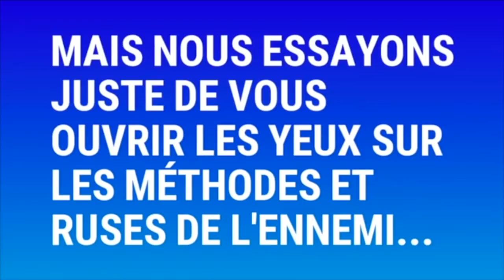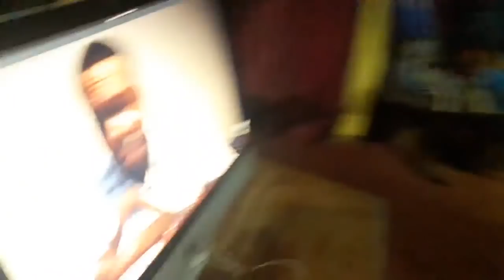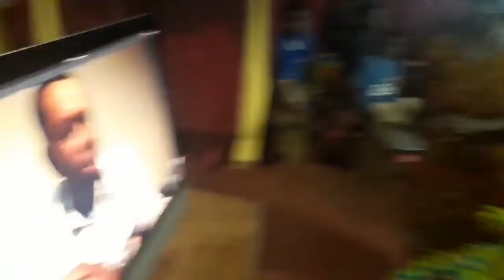🔴L'HEURE EST GRAVE !!! La femme de lucifer neutralisée fait des aveux troublants